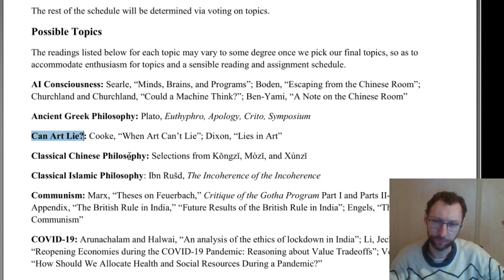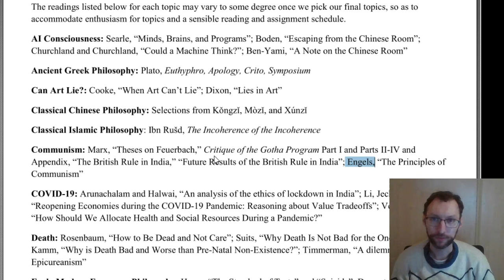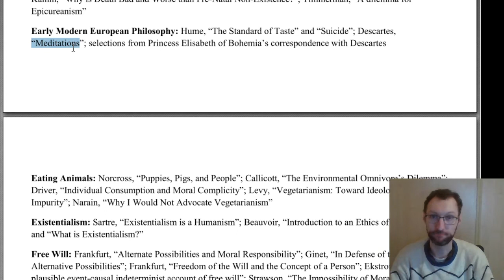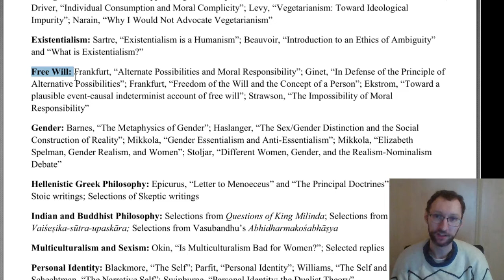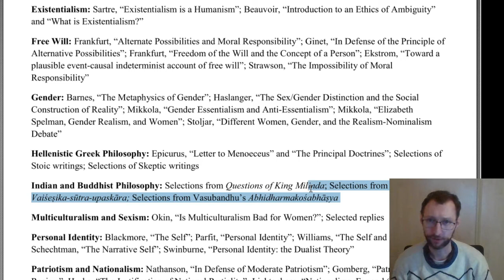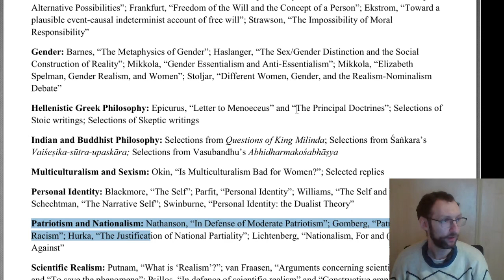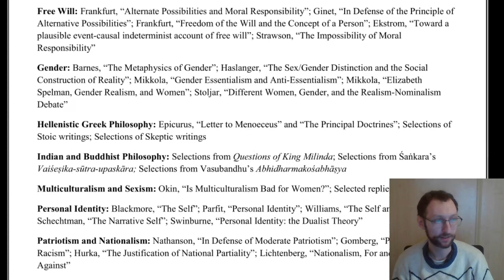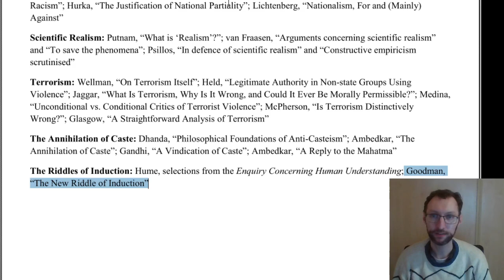PHI 1000 Possible Topics Overview